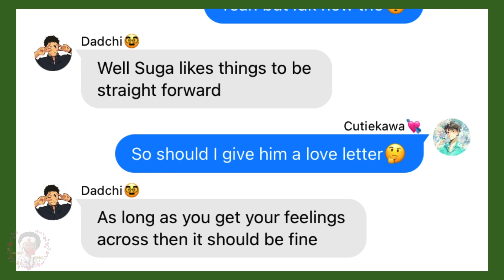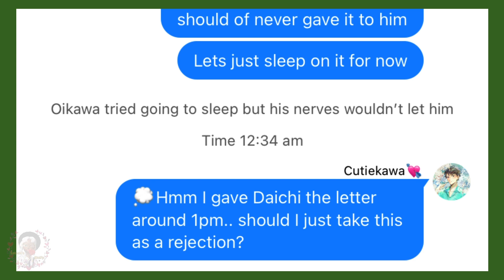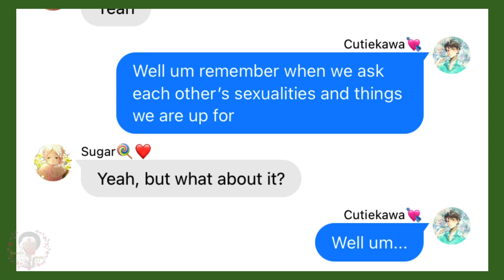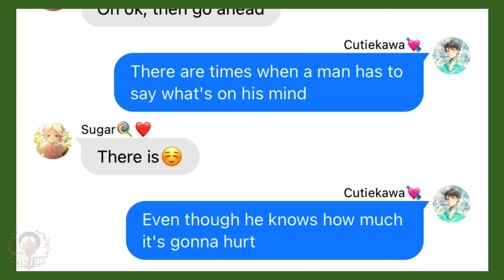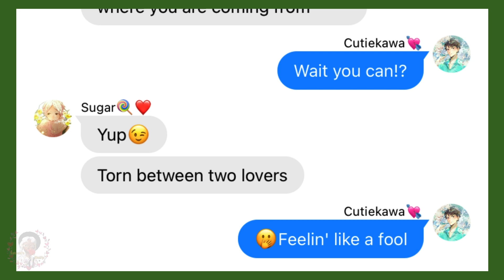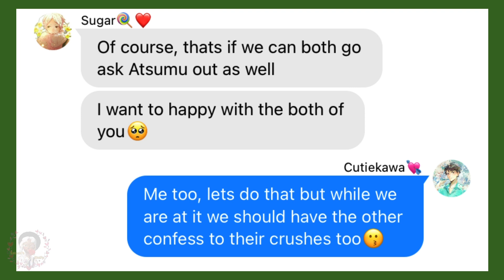Boyfriend Confession (1/16) || Oikawa Confesses!? || Rare Ships || Oisuga || Haikyuu Text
Song: Torn Between Two Lovers by Mary MacGregor

Canon Ships:

Matsukawa x Hanamaki (Matsuhana)

Poly Ships:

Oikawa x Sugawara x Atsumu (Oiatsusuga)

Rare Ships:

Asahi x Aone (Aoasa)
Noya x Yaku
Tsukishima x Kageyama (Tsukikage)
Hinata x Yamaguchi (Yamahina)
Iwaizumi x Daichi
Kenma x Akaashi (Akaken)
Bokuto x Kuroo (Kuroboku)
Osamu x Terushima (Osuteru)
Suna x Kita
Sakusa x Ushijima (Ushisaku)
Tendo x Semi
Shirabu x Goshiki
Kimori x Daishou